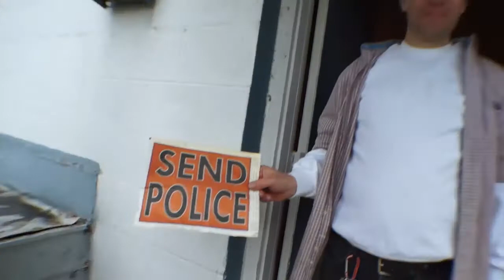Roach Bed Bug Infested Clean Out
Seriously Gross House Calls: Clean Out - Eviction | GTAS Exterminators

📋 Guy didn't want to clean or go to SSI to sign up for his social security checks.  He just wanted to buy beer and cigarette with his unemployment checks.  We offered to drive him to appointments; begged his family to come help him.  He kept saying don't worry. He was going to be getting a big check.  He wouldn't clean or let us spray for bugs.  Four months later, we're having to evict him for non-payment and unsanitary conditions.  He never came to court. He acted like it was no big deal that he would be on the street.  We even tried to get him to Robert Young House Shelter.  He didn't want to go.  Eventually, he just wandered off.

During the whole process, we continued applying pest control treatment to get rid of the roaches and mice.  We consider the occupants needs and comfort throughout.  We complete tasks as fast as possible.

👍 We service the Quad Cities with Pest Control and termite inspections & abatement, renovations and repairs.  We also purchase buildings in the Quad Cities.

▶ If you have a property you need help with, give us a call.

⚠ If you have a property you can no longer maintain, we may be able to help.

⚠ This is GTAS Exterminators. ⚠

⚠ We do pest control in the Quad Cities.

We go on some seriously gross house calls. We see a lot of crazy things, from piles of food and garbage to mountains of clutter, making it impossible for anyone to get in or out of an apartment. How are the paramedics supposed to even get in there? We want to help people get rid of their pest problems, but sometimes, they need a little bit more. Sometimes we need to help them clean up first, or even make repairs before we can treat for pests. It's filthy work and it's sad to see how some people live. But at the end of the day, my wife and kids help keep me grounded.

We try to help as many people as we can, we're GTAS Exterminators, and these are some seriously gross house calls.

If you Enjoyed this video check out some of out other Seriously Gross House Calls videos: